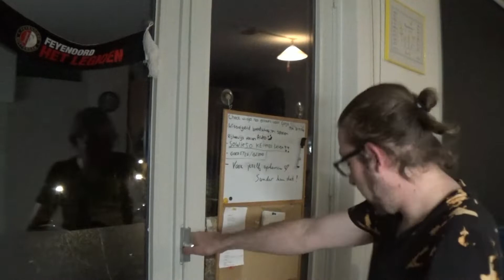DIT IS NIET SLIM VAN ME - DAGEN VAN PATJE VLOG #1930